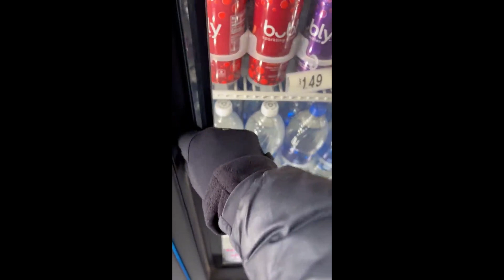Bier Mini Reacts: Water Freezes When Bottle Touches Air I Have Questions!!!